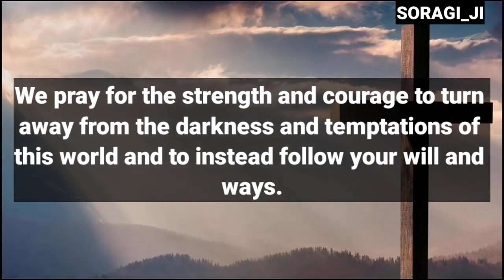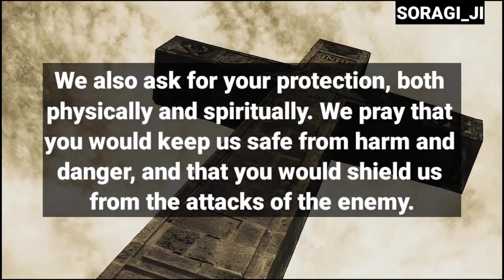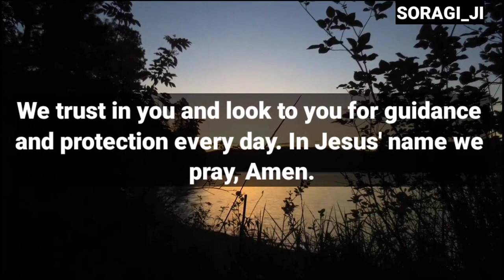🔴God Says Today🙏 | This Is Your Extreme Test of Faith | DMFY-78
This Video Includes All These Searches👇
1.  God Message for you today
2. God's Message for me
3. God jesus message
4. Urgent Message from god
5. God's Message for you
6. Jesus Message
7. God Message
8. God's Message
9. Message for God
10. God Message today
11. God Blessing Message
12. God thought
13. Message from the universe
14. Universe Message
15. Lord Message
16. God say to me
17. Urgent god Message
18. Law of attraction
19. God helps
20. Jesus christ
21. Faith quotes
22. bible quotes
23. God say